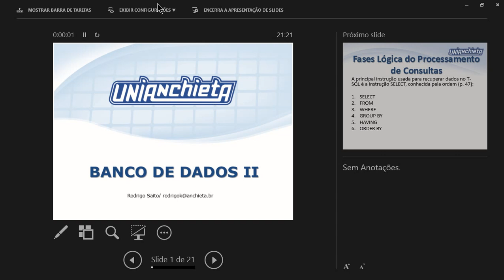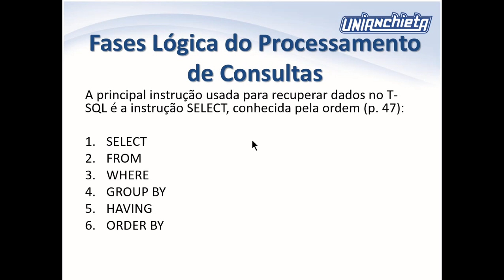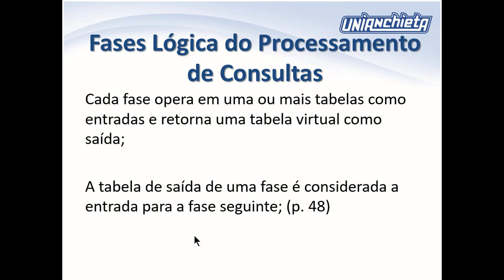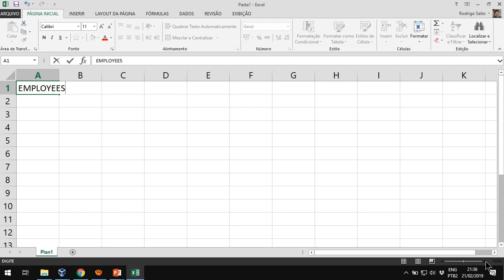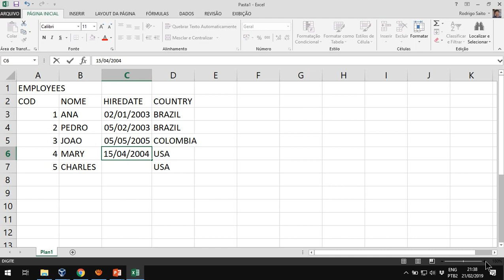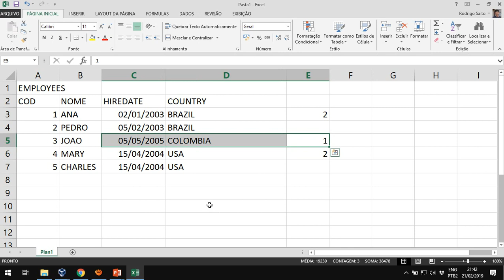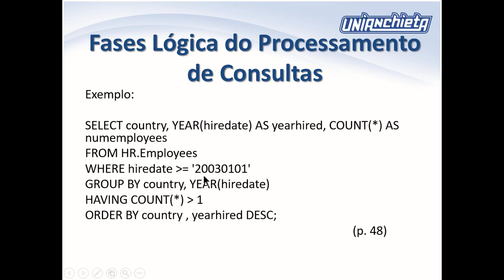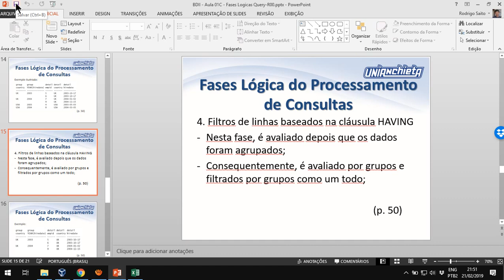2019-02-21 - BD II - AULA 01C - LOGICA EXECUCAO SELECT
Banco de Dados II
Aula 01 C - Fases Lógicas do Processo do Select